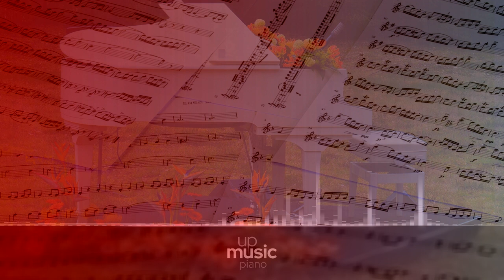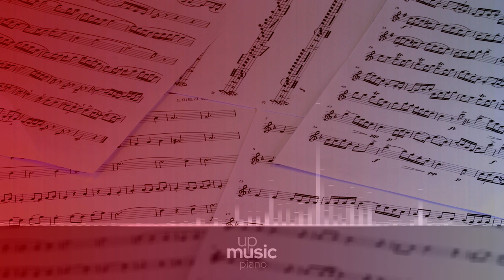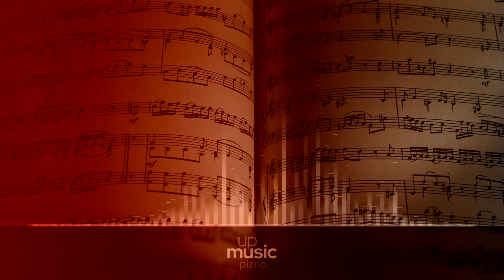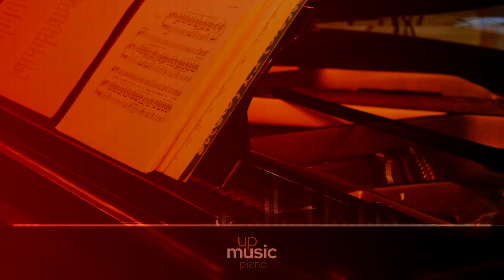Piano Sonata in A major D. 664 - I. Allegro moderato, by Paul Pitman ∙ upmusic ∙ piano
Schubert Piano Sonata in A major D. 664

The Piano Sonata no. 13 in A major D. 664, also catalogued as Op. posth. 120, is a sonata for solo piano composed by Franz Schubert in the summer of 1819. Well regarded among pianists, the "Little" A major sonata is so called to distinguish it from the hefty 1828 sonata in the same key. The manuscript was dedicated to Josephine von Koller of Steyr in Upper Austria, whom he considered to be "very pretty" and "a good pianist." The lyrical, buoyant, in spots typically poignant nature of this sonata fits the image of a young Schubert in love, living in a summery Austrian countryside, which he also considered to be "unimaginably lovely." The sonata is straightforward, with a dulcet melodic opening. The manuscript has been lost.

Composer: Franz Schubert
Form: Sonata
Key: A Major
Instrument: Piano
Period: Romantic